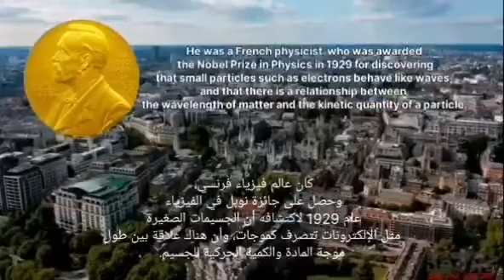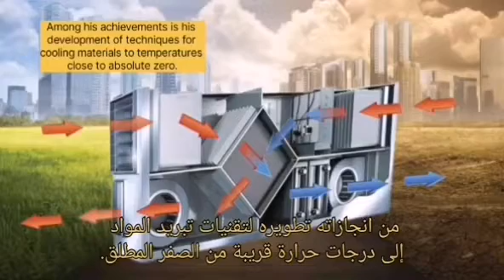DeMorgan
University of Technology \ Electrical Engineering Department \ Electronic Branch